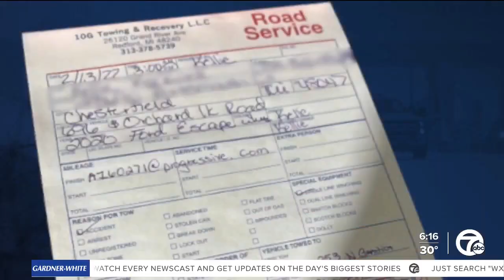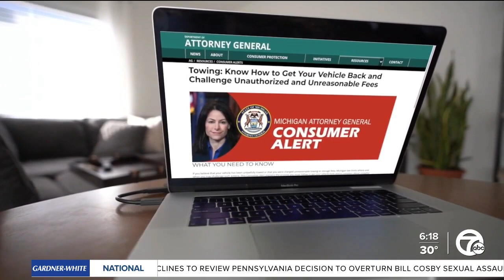Here's how you can protect yourself from predatory towing & high bills